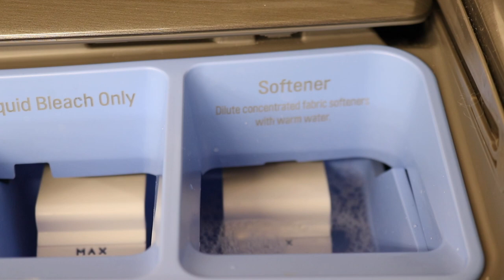MASTER BEDROOM DEEP CLEAN | CLEANING MOTIVATION | CLEAN WITH ME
Join me while I deep clean my master bedroom.

Timecodes

0:00 Intro
0:41 Ceiling fan
2:15 Strip the bed
3:10 Wash bed linens
3:52 Cleaning high places
5:22 Dust walls
8:47 Clean & oil armoire
12:28 Wash bed linens
13:02 Clean faux plants
13:36 Clean & oil dresser
14:26 Clean & oil night table
16:46 Clean & oil dresser
19:08 Dust lamp shades
20:59 Vacuum baseboards
23:22 Vacuum carpets
24:39 Make the bed
28:07 Reveal
28:43 Outro